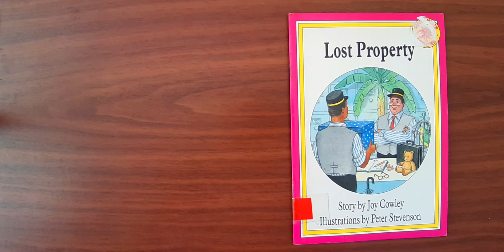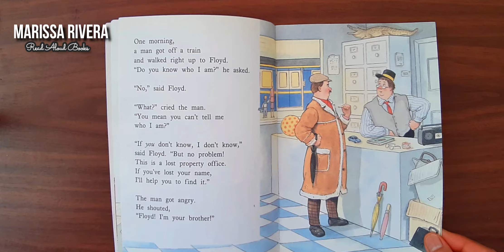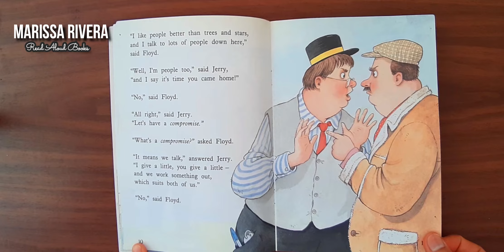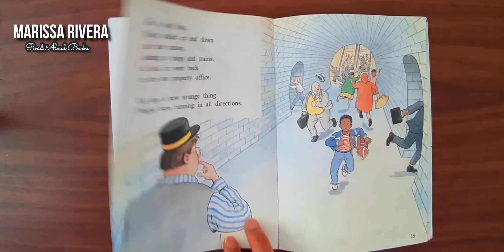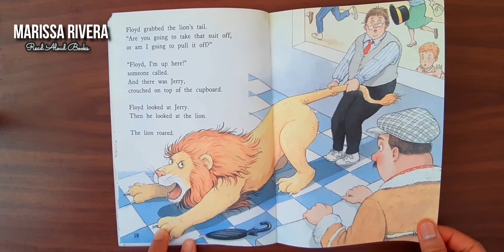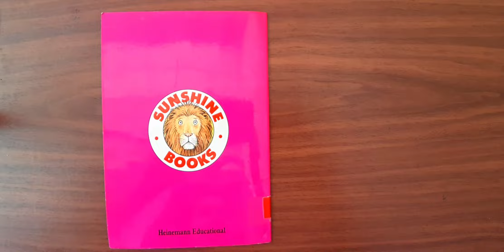READ ALOUD BOOK: LOST PROPERTY WITH ENGLISH SUBTITLES | STORY TIME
LOST PROPERTY
Story by Joy Cowley
Illustrations by Peter Stevenson